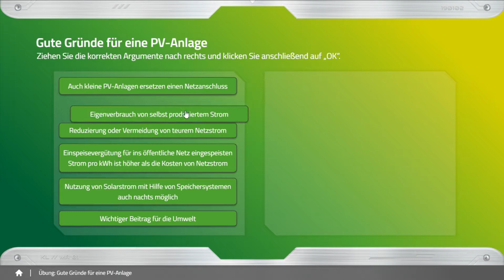eTraining: Solar: Technik und Vertrieb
Dieses eTraining vermittelt Ihnen die wichtigsten technischen Eckpunkte von Photovoltaikanlagen. Sie lernen die Kriterien kennen, wann eine PV-Anlage sinnvoll erscheint, sowie einen sicheren Umgang in Vertriebsgesprächen.

Königsallee 37
71638 Ludwigsburg
T 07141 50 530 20